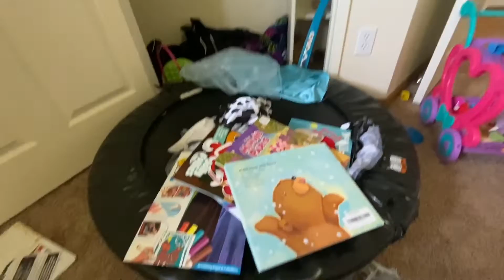Christmas Vlog 2019 | Liliana’s First Christmas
Hello Everyone!
Don't forget to watch in 720HD or higher.

I hope everyone had a wonderful Holiday. Come see a little glimpse of what we were up to!
And from my family to yours we wish everyone happy holidays!!